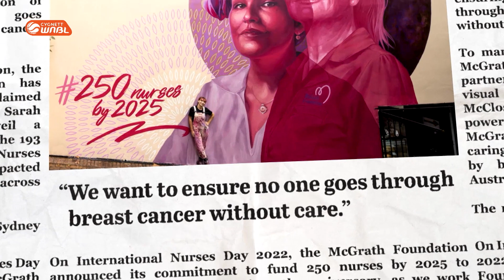WNBL's Pink Hoops segment on ESPN broadcast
The WNBL's segment promoting the first-ever Pink Hoops, which aired on ESPN on Wednesday, January 10.